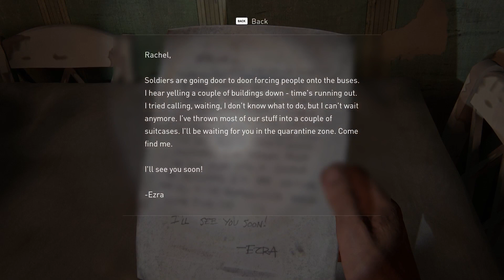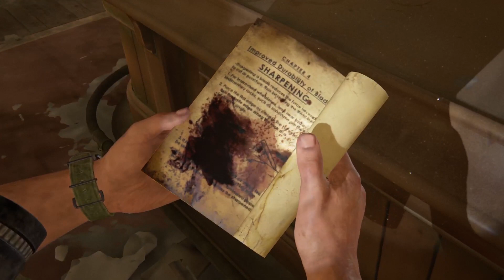The last of us part 1 (P7) pc gameplay 2023 can't miss it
The last of us : part  [P7] .  stealth gameplay in 1080p on PS4, PC, and Xbox One.